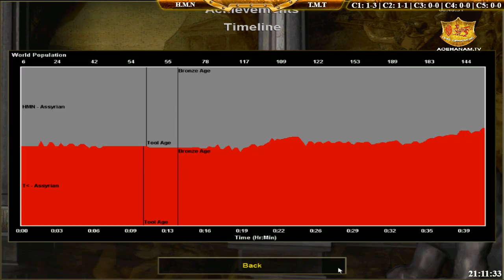Solo Assyrian - C2T3 || Hoàng Mai Nhi vs Tiểu Màn Thầu ngày 3/10/2018